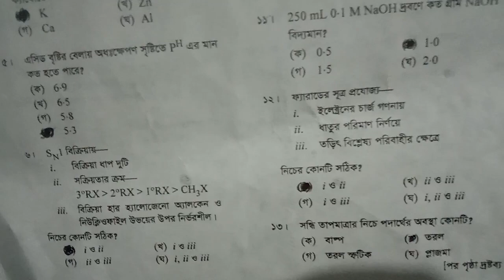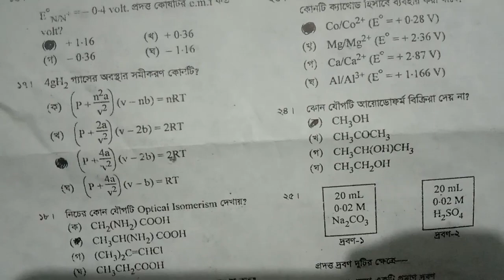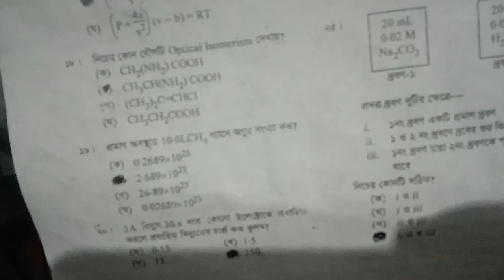hsc 2022 | Barisal board chemistry 2nd Paper MCQ solution | এইচএসসি রসায়ন ২য় পত্র নৈব্যক্তিক সমাধান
HSC 2022 | Chemistry 2nd paper MCQ solution barisal board 2022 | এইচএসসি রসায়ন ২য় পত্র নৈব্যক্তিক প্রশ্নের সমাধান |

এইচএসসি রসায়ন দ্বিতীয় পত্র mcq অংশের সমাধান
এইচএসসি রসায়ন দ্বিতীয় পত্রের নৈবিত্তিক প্রশ্নের সমাধান ঢাকা বোর্ড ২০২২
এইচএসসি রসায়ন দ্বিতীয় পত্র নৈবিত্তিক প্রশ্নের সমাধান চট্টগ্রাম বোর্ড ২০২২
এইচএসসি রসায়ন দ্বিতীয় পত্র প্রশ্নের নৈবিত্তিক অংশের সমাধান যশোর বোর্ড ২০২২
এইচএসসি রসায়ন দ্বিতীয় পত্রের নৈবিত্তিক প্রশ্নের সমাধান